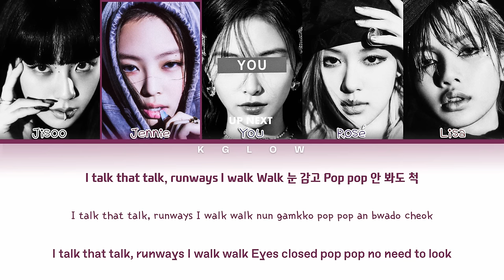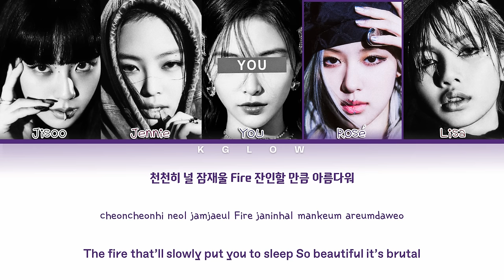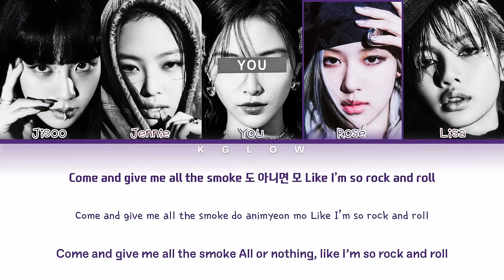[Karaoke] BLACKPINK(블랙핑크) "PINK VENOM" (Color Coded Han/Ing/가사) (5 Members)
• Artist: BLACKPINK(블랙핑크)
• Song: PINK VENOM
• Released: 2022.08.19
• Member: Jennie, Jisoo, Rosé and Lisa
• My Bias: Jisoo